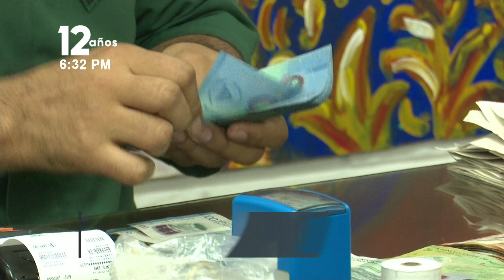«El Mirador Xolotlán»: El nuevo residencial que se construirá en Managua - Nicaragua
La compañera y Vicepresidenta Rosario Murillo, dio a conocer a través de su comunicado que se construirá un nuevo residencial llamado «El Mirador Xolotlán», en Managua.

«Nuevo reparto que ofrecerá a las familias por lo menos 450 familias que estarán siendo entregadas, las primeras, en la primera quincena de diciembre, cerca de la navidad»; mencionó la Vicemandataria.